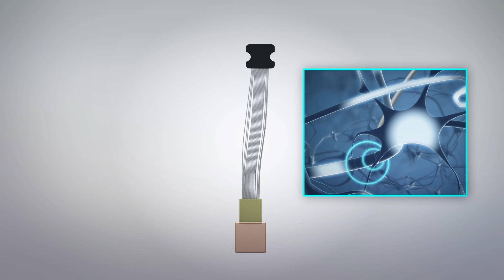Elon Musk unveils implant device that links brain to computers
Elon Musk has unveiled a wireless implantable device that he claims can merge the human brain with artificial intelligence.

According to Elon Musk, humanity is at risk of being left behind by the advancement of artificial intelligence, and claims the solution is to achieve symbiosis with it.

To do this, his startup Neuralink has created a brain implant made up of a small, ultra-thin mesh thread that is laced with electrodes to detect neural activity.

The threads are injected into the brain using a small robot developed by the company. Once inserted through tiny holes in the skull, the thread’s electrodes relay brain activity to a small implant behind the ear.

The implant connects wirelessly to a wearable device called the Link, which can be configured through an iPhone app.

With some training, Neuralink senior scientist Philip Sabes, says users will be able to control their phone, and later redirect the output to control a keyboard or mouse.

The Guardian reports that the company has so far only tested on animals, including recording a rat’s brain activity and allowing a monkey to control a computer with its brain.

Musk and his team say the tech is about ready to be tested on humans, but will have to first get approval from the FDA, and a few willing test subjects.

RUNDOWN SHOWS:
1. Human-AI symbiosis using brain implant device
2. How implant is inserted in the brain
3. Implant connects wirelessly to a wearable pod, can be used to control phone
4. Brain implant device tested on animals

“The threads are injected into the brain using a small robot developed by the company.”

“Once inserted through tiny holes in the skull, the thread’s electrodes relay brain activity to a small implant behind the ear.”